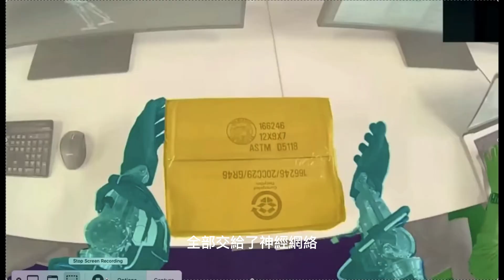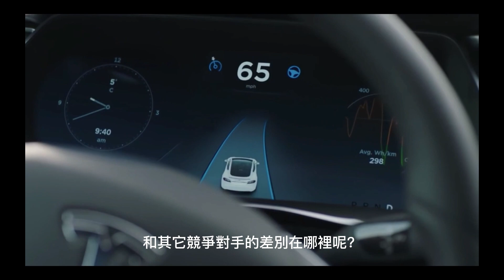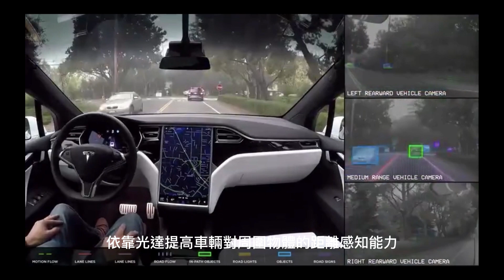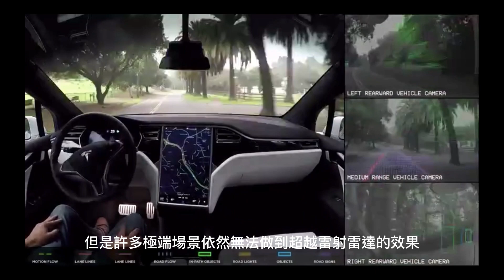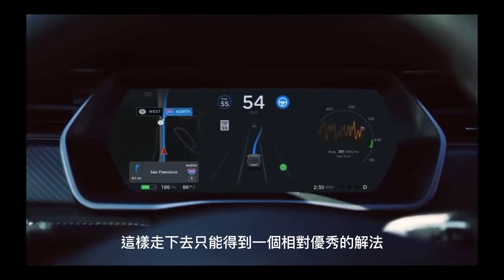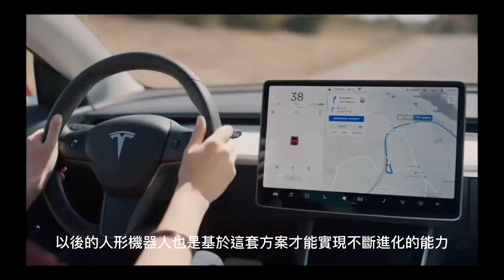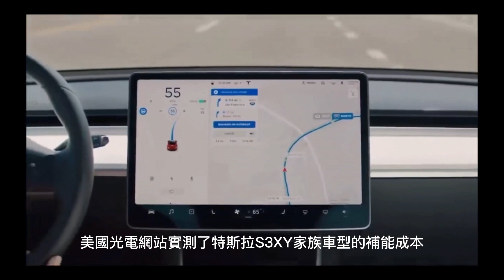特斯拉VS比亞迪資訊匯總2023年09月19日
1.根據台灣《經濟日報》消息，
Tesla計劃向台積電加倍訂購Dojo超級電腦晶片D1，該晶片採用7奈米製程和InFO-SoW高級封裝，2024年的訂單量將達10,000個12吋晶圓，2025年的訂單量將更高。

由3000個特斯拉自研Dojo D1晶片，組成的超級電腦。算力是現在世界第一的日本富士通超算的2.65倍，登頂超級電腦全球第一！
這也只是Dojo 1.0，下一步研發的是10倍Dojo算力的東西…
Dojo不僅將運用於車輛FSD的訓練，也將應用於泛化的人工智慧AI的訓練。
馬斯克說，基於D1晶片，未來還可能做一個真正的機器人，和特斯拉車輛連在一起…。
Elon表示：“特斯拉的演算法訓練影片來自50個國家收集的數據，不同國家的交通法規有所不同，有一個可以共用的演算法原則是避免碰撞。”
至於大家眾望所歸的hW4.0，馬斯克的回答是可能出現在電動皮卡上；

2.特斯拉幾個月前上線正式版fsd v12，這是世界上首款端到端訓練的大規模自動駕駛演算法，fsd迭代到v12後馬斯克的評價：V12系統從頭到尾都是通過AI實現。我們沒有編程，沒有程式設計師寫一行程式碼來識別道路、行人等，全部交給了神經網絡， 我們已經解決了最後一個難題，那就是汽車的控制部分從大約30 萬行C++ 程式碼（全面）過渡到神經網絡，所以整個系統都會是一個神經網路。得到馬斯克如此高評價的fsd v12究竟是怎麼做到的呢？和其它競爭對手的差別在哪裡呢？
目前中國國內車企所用到的自動駕駛方案，這套方案也是特斯拉之前的自動駕駛方案：大致框架可以分為：感知 + 決策兩步走的策略。怎麼來理解這兩步？第一步感知可以理解為車輛首先需要對周圍的環境進行識別，也就是我們經常看到的自動駕駛實時渲染圖，這個圖其實就是攝像頭和激光雷達在實時感知周圍信息並把這些信息投射到屏幕上。由於攝影機對距離的感知能力沒有那麼強，同時攝影機感知範圍偏小，許多自動駕駛團隊為了解決這個問題紛紛採用光達的方案， 依靠光達提高車輛對周圍物體的距離感知能力，增加容錯。目前搭載雷射雷達的車輛對於周圍環境的感知能力差異已經不大，這套方案目前也是相對成熟的方案。這裡需要著重說一下特斯拉的方案，由於特斯拉不搭載光達所以如何做好感知對特斯拉來說難度比其他車企大很多。為了解決這個問題， 特拉斯提出了一個基於bev的網路用於將攝影機拍攝的周圍環境照片映射為一個3d空間的圖，這樣可以很好的實現對周圍物體的距離感知。同時提出了一個佔用網路的演算法用於對周圍環境的物體進行標記，周圍的任何物體都是佔用網路空間中被佔用的空間。基於這兩個演算法特斯拉可以在僅有攝影機的情況下實現對周圍環境的感知， 特斯拉這套思想經過優化後效果非常好，但是許多極端場景依然無法做到超越雷射雷達的效果。

有了對周圍環境的感知，車輛就可以很好的知道當前周圍的信息，下一步車輛怎麼運動就需要一個好的決策演算法去，這裡回到開頭的部分，特斯拉在決策演算法寫了30萬行程式碼，可想而知這裡面涉及的場景有多複雜。國內目前 基於雷射雷達的方案的車，在自動駕駛上的差異就是在決策部分，不同的廠商對於場景的測試和驗證是不同的，決策的邏輯和演算法也是有區別的。所以到用戶層的體驗也是千差萬別。例如華為的變換車道超車邏輯是基於多目標的博弈策略演算法，也就是車輛能同時預測目前車輛前方5至6個目標的運動意圖，並且用演算法跟這些車輛進行博弈，找到最優解即最佳超車的時間和方式。然後來控制車輛達到目的。能讓使用者有一個較好的體驗一定是在場景驗證和演算法驗證上下了很大功夫的，華為在這方面做的確實遙遙領先。有了感知和決策能力，車輛就能實現基礎的自動駕駛能力， 由於現實中場景的複雜突變，這種方式其實會面臨一個無限增長的難題，需要驗證的場景太多，車輛根本不可能對所有場景進行一一測試驗證，也就是說現在中國國內比拼的是誰驗證測試的場景越多， 誰處理每個場景的演算法策略更擬人，用戶的感受就是這個自動駕駛越厲害，但是這種方案其實並沒有解決自動駕駛大規模應用的根本問題。目前智慧駕駛2.0遇到的尷尬問題，從常識的角度來說就是是很難去窮舉所有場景，因此車輛無法保證在任何突發場景都是安全可靠的，或者說任何新場景出現一次後算法團隊需要進行場景優化， 加入新策略適應新場景的人力成本太高。這樣走下去只能得到一個相對優秀的解法，但一定不是最優解。

為了找到更智慧的解決方案，特斯拉放棄智駕2.0的模式，提出全新的端對端智駕系統。什麼是端到端智駕系統？簡單來說，我們人眼看到環境，大腦利用經驗去判斷處於這種環境我們該怎麼處理，那麼車輛能不能做到呢？特斯拉就是在這個最樸素的思想上進行構建自己的全新fsdv12自動駕駛系統，由於特斯拉車輛上是本身俱有大量的攝像頭，特斯拉能實時拍攝周圍環境的照片，看這一步特斯拉現在已經具備，那麼特斯拉現在需要的是一個AI大腦去決定車輛該怎麼運動。智駕2.0的大腦可以類比為大量的邏輯規則，場景規則演算法組合而來的，不夠智能不夠擬人化。而特斯拉希望這個大腦更加擬人化， 更加自主，也就是說當周圍環境圖片輸入給AI大腦時，AI大腦自己生成操控車輛的參數，車輛按照輸出的參數運動即可。或許有些人覺得這樣看起來和2.0沒啥本質區別，其實不然.2.0的核心思想是感知， 也就是我們必須準確的感知周圍車輛人離我們的距離，所處的狀態，然後車輛的決策模組根據感知的這些參數，做出相對應的決策。但智駕3.0輸入給特斯拉AI大腦的是一張由特斯拉所有攝影機拼接的 大照片，也就是像素點，神經網路基於這些像素點，然後輸出車輛控制的參數。對於AI大腦所看到的可能已經不是所謂的周圍物體離我多遠，是否在動。而是描述當前環境的所有像素點，以及人類在 這些像素點的環境下是如何控制車輛的。 AI大腦學到了這個訊息後，以後出現類似環境的像素點，AI大腦就知道該如何控制車輛了。這個方案是完全拋棄了感知的概念，是用大量歷史資料去不斷訓練， 特斯拉AI大腦看過了無數的場景無數的像素點以及人類在這些場景像素點是如何控制車輛的。經過不斷的訓練AI大腦就知道了在現實環境中如何控制車輛了。 fsdv12的核心是特斯拉的超級計算器 dojo，利用這個超級計算器特斯拉可以持續的訓練世界各地各種環境的資訊。馬斯克說未來只需要給定特斯拉一個gps定位，特斯拉就可以自己開到這個位置。照這套方案來看，顯然這個說話是成立的。
從兩套方案來看，特斯拉的智駕3.0很有可能是未來的方向，視覺+AI大腦是最接近人類的處理方式。以後的人形機器人也是基於這套方案才能實現不斷進化的能力。而中國國內目前在死磕的決策演算法，是另一條路。顯然，在自動駕駛的底層演算法思想上還是需要 努力和進步的。但能把2.0的智駕做到如此的絲滑，華為還是有自己的工程師文化在裡面，背後的人力投入也是可想而知，但是結果如何，還得拭目以待。
3. 9月17日，特斯拉透過社群平台表示，「特斯拉全球第500萬輛整車」已在近期正式下線，該車為珍珠白漆色的毛豆 3煥新版，下線地址就在特斯拉上海超級工廠。

先前在今年3月，特斯拉全球第400萬輛整車於得州超級工廠下線。也就是說，特斯拉僅用6個月時間，就完成了百萬輛純電動車的生產工作。根據這個數據，網友估算了「特斯拉速度」－平均每天能夠生產出5,000多輛特斯拉車型。

再來回顧一下特斯拉創造的生產製造紀錄：

第一個百萬輛，用了12年；第二個百萬輛，18個月；第三個百萬輛，11個月；第四個百萬輛，7個月；第五個百萬輛，6個月...馬斯克曾公開表示，「工廠是特斯拉的重要產品，生產製造是特斯拉難以被複製的核心競爭力」。作為製造機器的“機器”，上海超級工廠如今可以做到 “不到40秒下線一台整車” ，這速度讓不少網友感嘆：40秒，我的電腦還來不及打開。

4.接近年底，又快到特斯拉宣布新廠地址的時候了！

9月18日，馬斯克見了土耳其總統，據說土耳其艾爾段總統現場要求馬斯克到土耳其建廠！同日，也傳出了沙烏地阿拉伯正在和特斯拉談判，也在尋求特斯拉建廠！

而在此之前，法國總統馬克宏和馬斯克見面時，也說特斯拉要有重大投資。而印度、印尼、韓國也都是積極爭取新廠址的國家！
馬斯克在5月曾表示，特斯拉可能會在今年底前敲定下一個工廠的最終選址。今年8月，特斯拉表示有興趣在印度建立一家生產低成本電動車的工廠。目前，特斯拉在全球擁有6家工廠，並正在墨西哥北部的新萊昂州建造第七家工廠。
除了这些国家，在中国国内，每有特斯拉高管到访，都会有选址建厂的传闻。青岛、沈阳、郑州、重庆……

今年的新廠址，會選在哪裡？
5.根據《汽車新聞》報道，今年1-7月，特斯拉美國電動車市佔率高達59.5%，前七個月累計銷量超39萬輛，較去年同期成長50%。其中，毛豆 Y是1-7月美國最暢銷的電動車，銷量比去年同期翻了兩倍多。

有評價稱，特斯拉是唯一一家真正塑造了美國電動車市場的車企。今年前七個月，在美國電動車市場，特斯拉的品牌銷售量超過了其他所有品牌的電動車銷售總和。

6.美國汽車工人聯合會（UAW）上週五開始同時在底特律三大汽車製造商進行罷工，

該工會要求在四年內將時薪增加40%，每週四天即32小時的工作時間，回歸固定收益養老金，生活成本調整，五週以上的休假，更多帶薪假期，延長育嬰假，等等。

馬斯克在這條帖子下評論稱：“還有人生產真正的汽車嗎？！”

馬斯克的朋友、矽谷創投家查馬斯·帕里哈皮蒂亞也對UAW的罷工進行了評論，他說，汽車製造商面臨的兩個選擇是要么自動化，用機器人取代加入工會的工人，要么解散工會。但他說，兩者都不可能。

帕里哈皮蒂亞說，像特斯拉這樣高度自動化、沒有工會組織的競爭對手現在可以在汽車市場上遙遙領先了，因為他們可以大幅降低價格。
7.特斯拉的工人為什麼不罷工？
傳統汽車巨頭的勞動成本為每小時66美元。相較之下，特斯拉為45美元，表面上特斯拉工人遠低於UAW工人，但為什麼特斯拉工人能接受？關鍵原因是股票選擇權。多年來，儘管也有動盪的時期，但特斯拉股價總體上飛漲。馬斯克曾表示，員工股票選擇權使他的工廠工人成為業內薪酬最高的工人，並表示「相當多」的生產線工人「多年來透過公司股票獎勵成為百萬富翁」。
8.近日，有車主在社群平台分享了特斯拉的用車成本，8月一整月，他支出的補能費用不到25美元（約合人民幣182元），而此前，他的燃油車每月補能成本高達150美元（約1094元）。隨後，特斯拉官方社群帳號轉發了該車主的評測內容。

先前，美國光電網站實測了特斯拉S3XY家族車型的補能成本，並與燃油車進行比較。以最暢銷的毛豆 Y長續航版為例，在使用家充的情況下，毛豆 Y長續航版充滿電約花費13.16美元（約96元人民幣），每公里出遊成本僅0.18元。
9. 比亞迪 ATTO 3在印度單日交付200輛。考慮到過去幾個月銷量很少，這個交付相當不錯。比亞迪在印度金奈有一個ATTO 3組裝廠。印度未來會是一個快速成長的經濟體，但印度市場對中國企業並不友好，尤其喜歡敲竹槓。所以進入印度市場並不容易。
10.近日，德國媒體曝光中國高科技產品出佔全世界的23.8%
1990年的時候，美國高科技出口世界第一23.3%，當時中國的高科技出口0.6%。
2020年的時候，美國佔比下降了7.1%，中國飆升到了23.8%。
中國高科技出口主要是5G、智慧型手機、新能源汽車，太陽能，光伏，特高壓，高鐵，造船